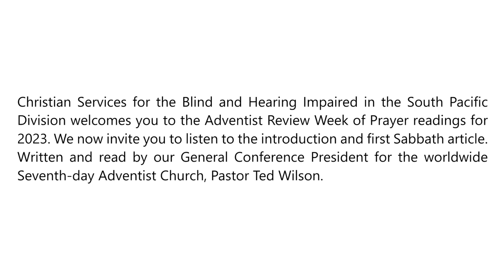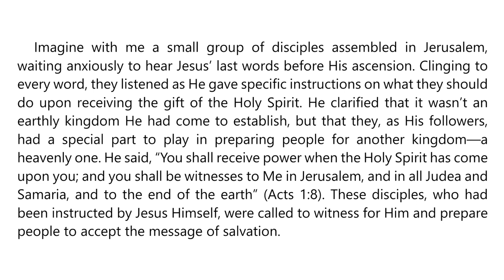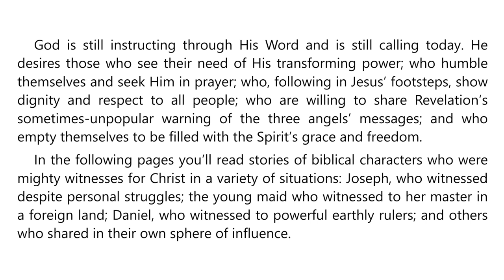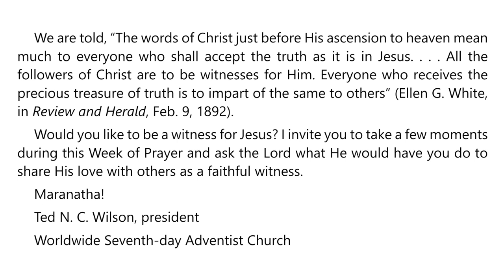Week of Prayer 2023 – Intro – “Ye Shall Receive Power”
Be His Witness

We are told, “The words of Christ just before His ascension to heaven mean much to everyone who shall accept the truth as it is in Jesus. . . . All the followers of Christ are to be witnesses for Him. Everyone who receives the precious treasure of truth is to impart of the same to others” (Ellen G. White, in Review and Herald, Feb. 9, 1892).

Would you like to be a witness for Jesus? I invite you to take a few moments during this Week of Prayer and ask the Lord what He would have you do to share His love with others as a faithful witness.